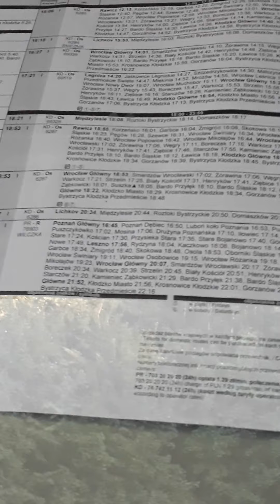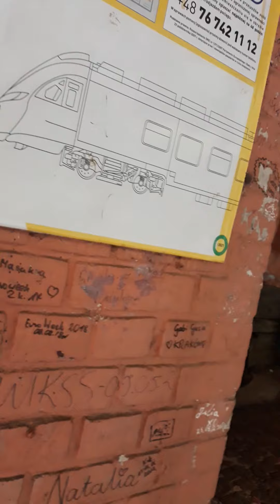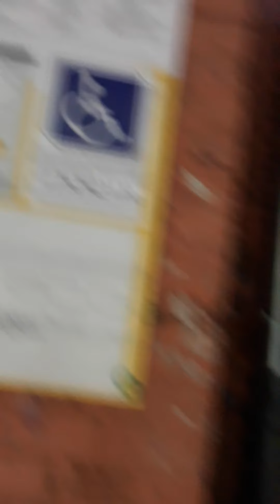Podróżnicza seria #4 Długopole-zdrój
W trakcie przesyłania filmu zacieło sie więc mi youtube edytowało i było 15 sierpnia 2021 do teraz